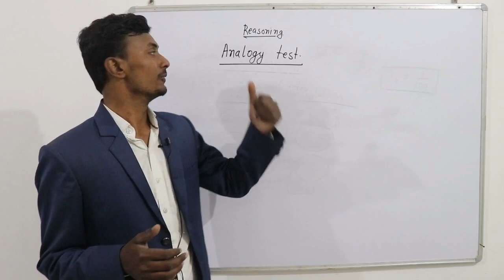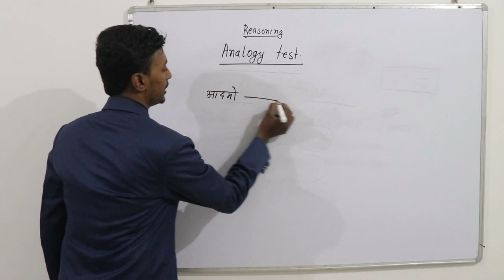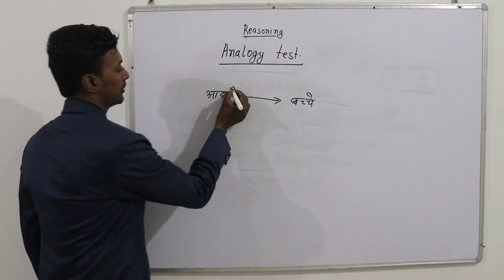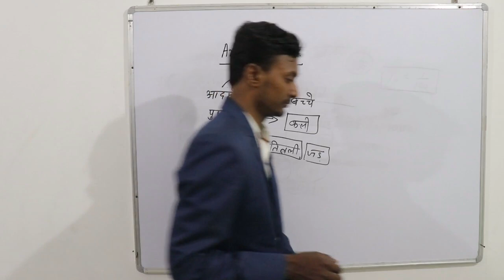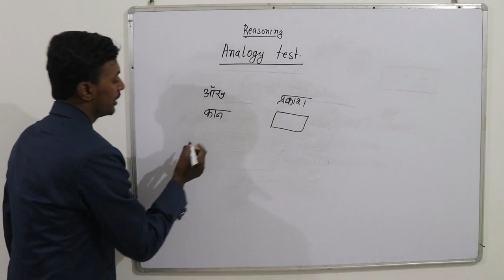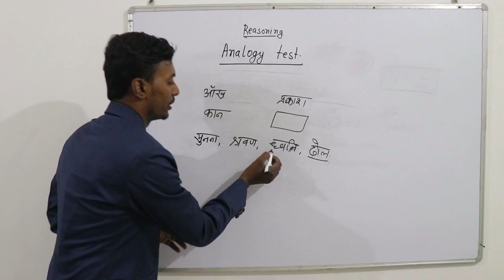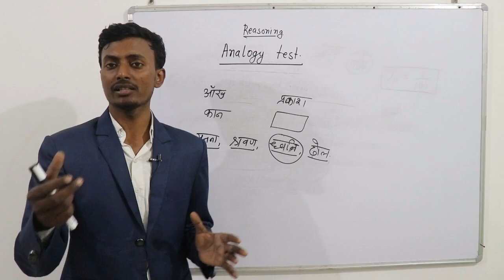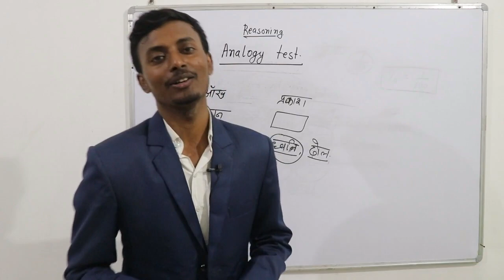रीजनिंग अभी तो बस शुरुआत की है analogy test by abhishek sir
3. aap humse direct class me bhi padh sakte hai address samasti pur, bihar , aane se 1 din pahle bat jarur kar le.

2. railway result ki guareentee hum lete h. RONE LAGE ABHISHEK IS VIDEO KO RECORD KARTE SAMAY